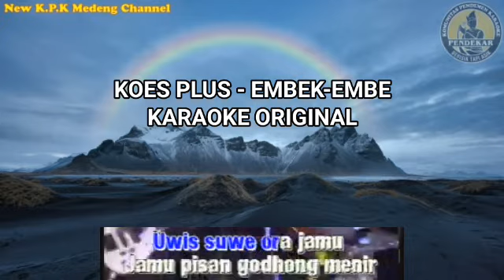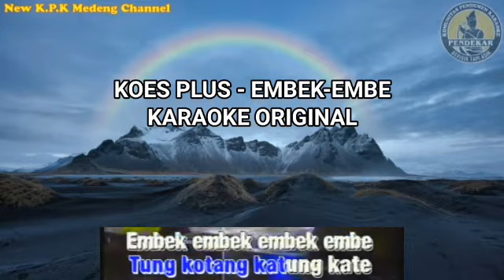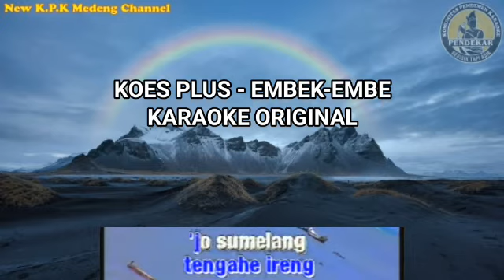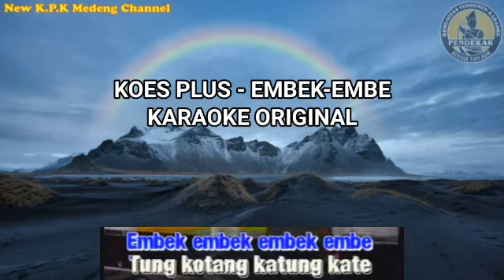Koes Plus - Embek-embe Karaoke Original